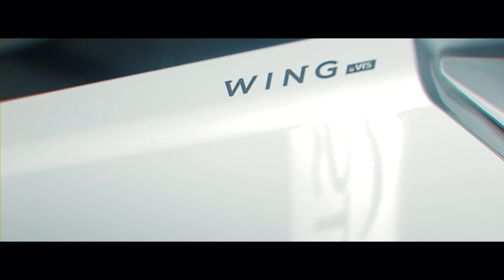WING EC Air curtain - Royal Quality And Wild Price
We offer you solid, modern and technically advanced air curtains produced by our company.